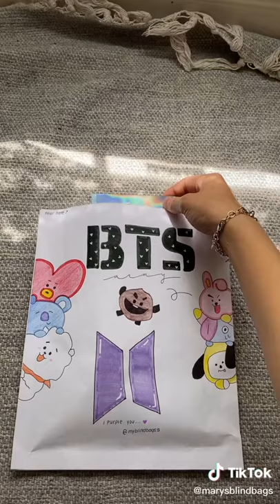BTS blind bag pt 1 (credit to mary's blindbag)